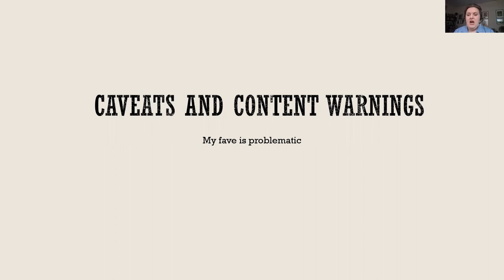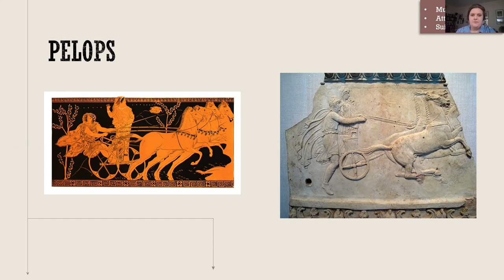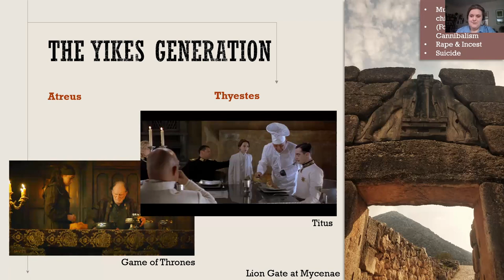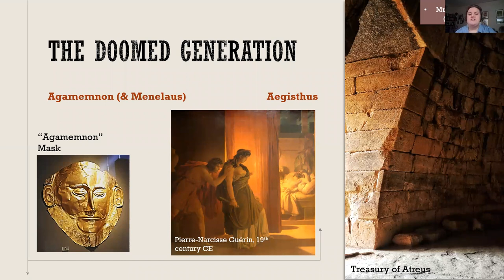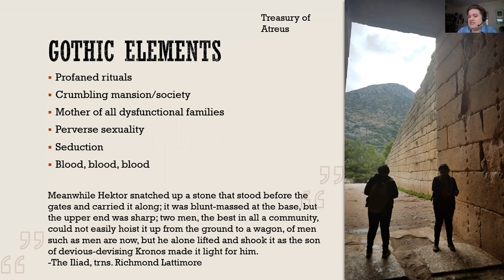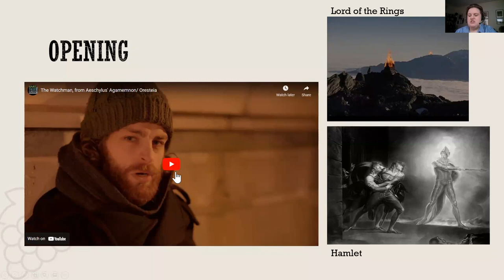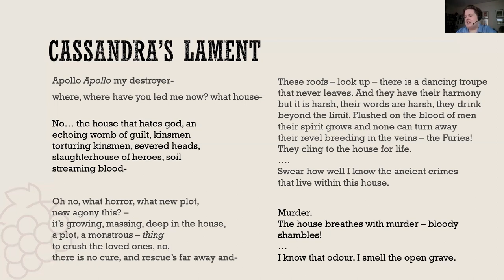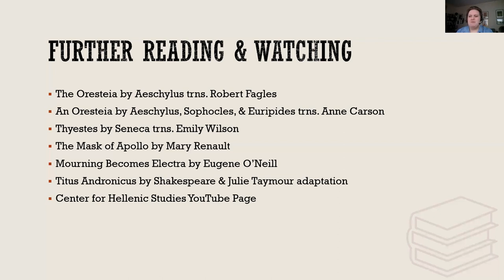The (Haunted) House of Atreus - Christin Liberty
Christin Liberty takes us through an introduction to the House of Atreus in Greek myth and legend. Brace for discussion of very dark themes! CWs given at the beginning of each section.